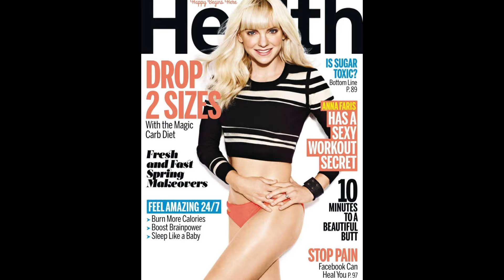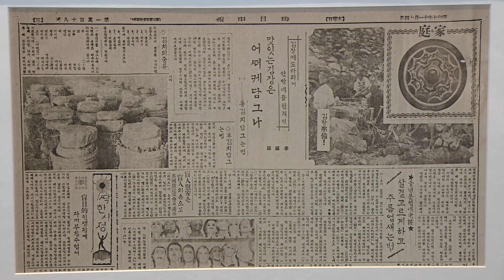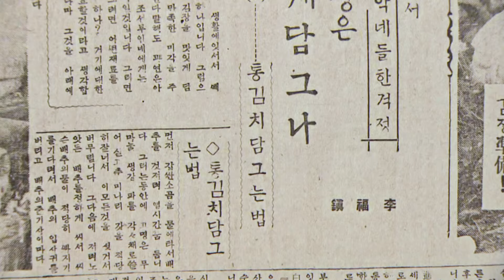남북의 뿌리- 남북한의 소울 푸드 '김치'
외국 사람들이 느끼지 못하는 맛 한가지,
바로 감칠맛! 이 감칠맛은
김치가 시기 전에 나는 맛으로 김치 삭은 맛이라고 한다.
남과 북 우리 한민족만이 느낄 수 있는 이 맛!
이 맛을 통해 우리가 하나임을 알아보자~